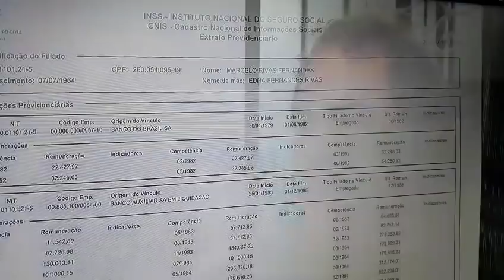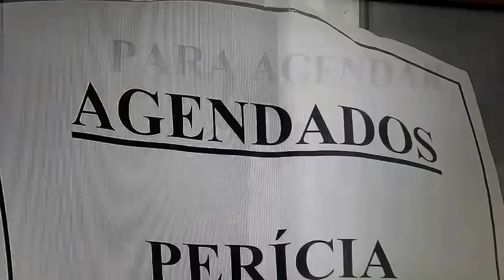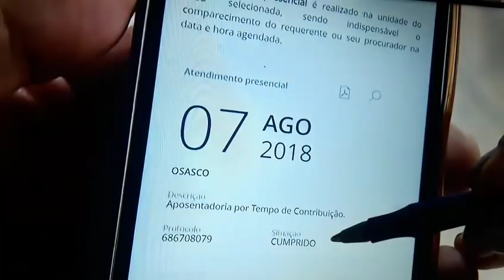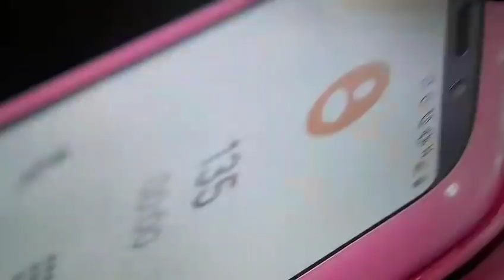INSS é isso que temos no Brasil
Uma absurdo com que estão fazendo sua concessão da aposentadoria.